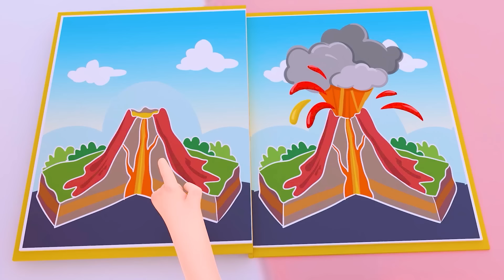Take Care of Baby Song + MORE Tinytots Nursery Rhymes & Kids Songs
😻Enjoy our fun music and interesting stories!!!💛🦊💚